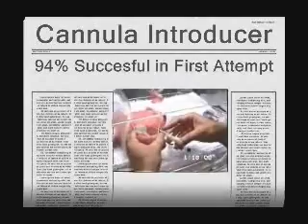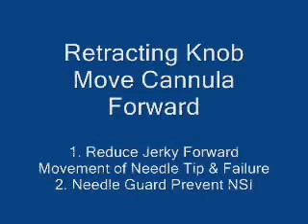How Changing Technique To Insert IV Cannula Reduce Spreading MRSA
High bed occupancy rates, high levels of temporary nursing staff or low cleanliness scores no longer have significantly higher MRSA rates. Royal Hampshire Hospital, UK has claimed to have eliminated MRSA bloodstream infections by stopping the routine practice of administering intravenous cannula.

Many doctors claim a high success rate for inserting cannulae, but may still require several attempts to get it right in certain cases. In emergencies optimal attention to aseptic technique is not always feasible and multiple punctures are more likely to result in introducing bacterial infection. 60% of doctors insert cannula in 1st attempt, and 90% at the end of 2 years. Poor aseptic technique, failure of antiseptics to kill pose danger of introducing antibiotic resistant bacteria into a vein by doctors and nurses result in bacteraemia and death.

Biocides (disinfectants and antiseptics) are universally used in hospitals to decontaminate skin before introduce cannula through the skin are said to help spread bacteria. Although aseptic technique is critical to obtain reliable results, it is infrequently taught and audited. Skin cleaning is often incomplete, & many attendants still palpate with non-sterile gloves the veni-puncture site before needle insertion. 58% of healthcare workers are said to be colonized with MRSA.

Hand washing has now been linked to dermatitis, increased bacterial count in hands and colonization of antibiotic resistance developing in the hands of healthcare workers. Study found that dry nurses' hands were twice as likely to be colonized by bacteria. Some bacteria with a genetic pre-disposition to resistance to antibiotic properties will survive. When these resistant bacteria divide, they pass their resistance on, creating entire colonies of antibiotic-resistant bacteria colonized in the healthcare workers hands.

"Your life is in our hands",so as doctors we have invented an alternative to "Do No Harm"